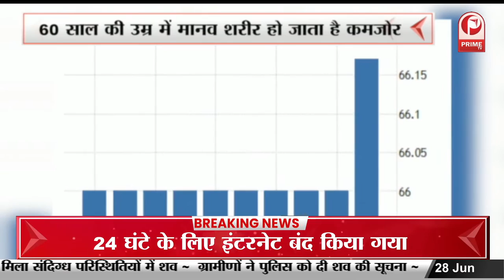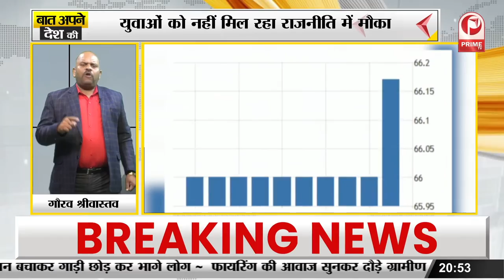सरकारी सेवाओं के साथ- साथ राजनीति में भी हो उम्र सीमा || Prime Tv